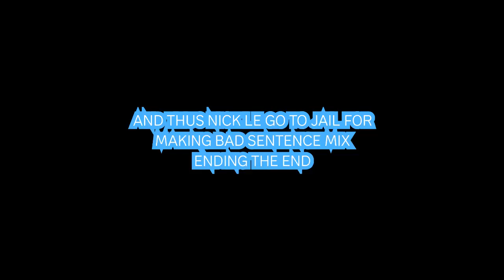oversexed aplleutioms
8098 by Slabsten